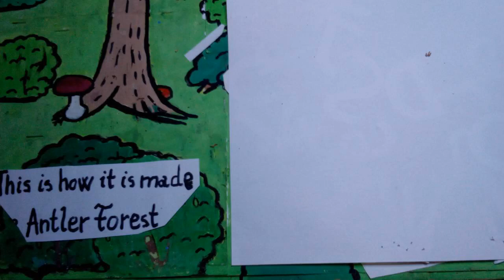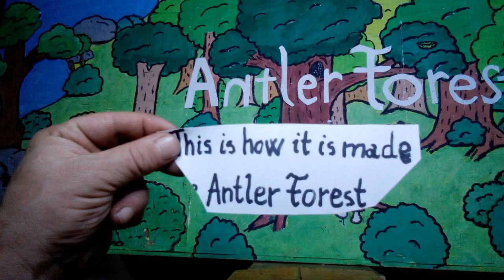this is how it is made 5 main title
it is made main title